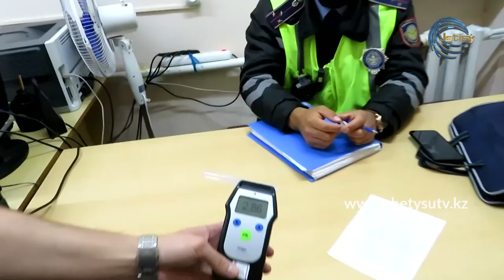Полицейская служба (04.10.20)